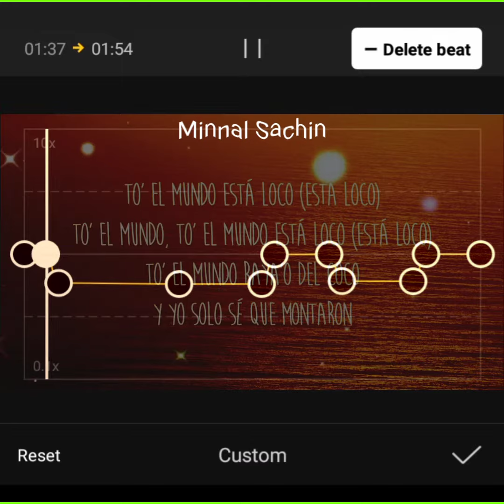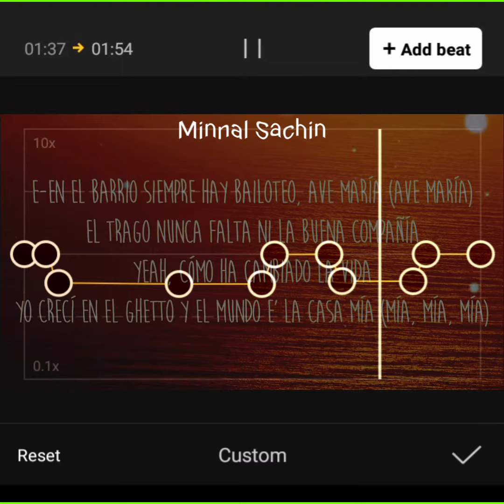J Balvin, Skrillex - In Da Getto Letra/Lyrics - (Edit Audio) (TikTok Version)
Music video by J. Balvin, Skrillex performing In Da
Getto. Universal Music Latino; 2021 Sueños
Globales, LLC, Exclusively Licensed To UMG
Recordings Inc.